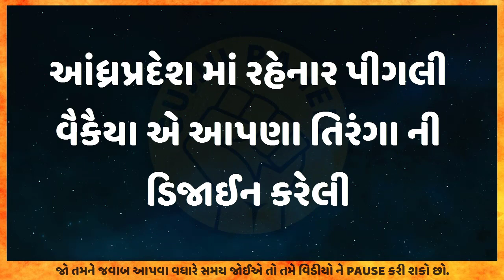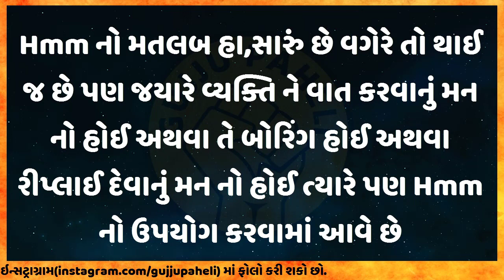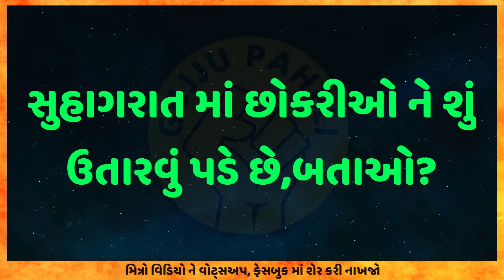ભારત નો તિરંગો કોણે બનાવ્યો હતો? IPS Interview Questions | Gujarati ukhana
આ ગુજરાતી ઉખાણા ના સામાન્ય જ્ઞાન ના gujaratiukhana ના 5 એવા રસપ્રદ સવાલ છે જેના જવાબ તમને ખબર હોવી જરૂરી છે

Mera Naam Hai "Khushi" aur aap mujhe FaceBook aur Instagram par bhi Follow kar sakte hai 👇👇